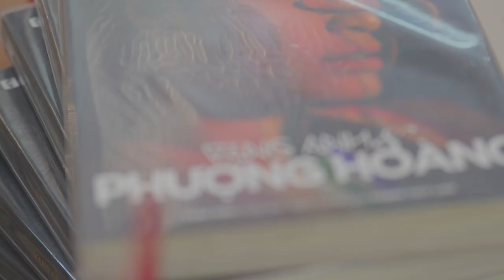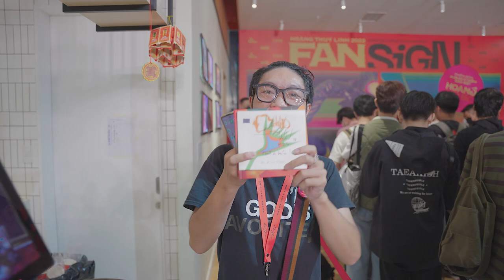Hoàng Thuỳ Linh | FanSign Event in Ho Chi Minh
Buổi fansign đầu tiên của Hoàng Thuỳ Linh đã diễn ra thành công vào ngày 20/10/2022 tại TP. HCM.
Đây cũng là dịp kỉ niệm 3 năm phát hành album HOÀNG, một dấu son rực rỡ trong sự nghiệp âm nhạc của Hoàng Thuỳ Linh.
Album HOÀNG và LINK ấn bản Phượng Hoàng cũng được phát hành nhân dịp đặc biệt này.
Hoàng Thuỳ Linh cảm ơn tất cả khán giả đã yêu mến và tin tưởng minh trong suốt quãng đường vừa qua. Các Phoenix ơi, chúng ta hãy đi cùng nhau thật lâu nữa nhé 🌷
Mong sẽ sớm gặp lại các bạn trong buổi fansign tiếp theo ở Hà Nội nha ❤️
Cảm ơn CHUK Trà và Cà Phê đã đồng hành cùng Linh và sự kiện lần này 💗
Photo: Xâu Béo
Quay phim: Hậu “em guộc” chị Si
Đăng ký/theo dõi kênh YouTube chính thức của Hoàng Thùy Linh
© Bản quyền thuộc về/Copyright by Hoàng Thuỳ Linh ☞ Do not Reuàh